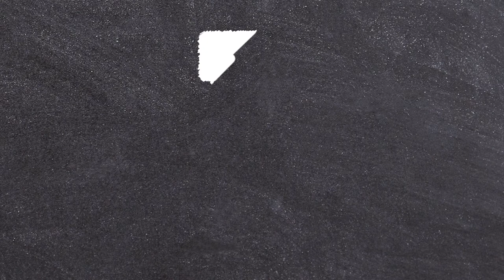Keys to Better Student-Teacher Relationships: Key 6- Energy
Stronger student-teacher relationships lead to better academic, social and emotional outcomes for students. This video is a follow-up to Julie's workshop on improving student-teacher relationships. This is the third in the series and is focused on expectations. As educators, our actions and interactions send powerful messages to students about our expectations.

Dr. Julie Hasson is a professor, researcher, speaker and author who helps educators make a lasting impact on students' lives.